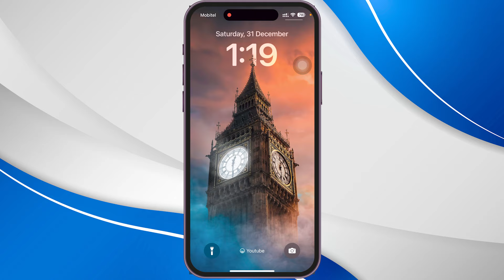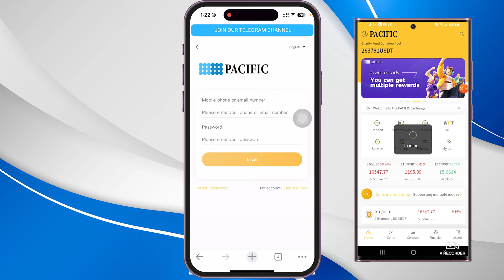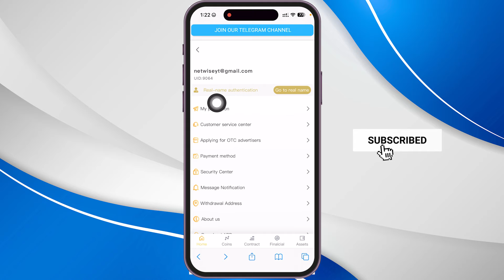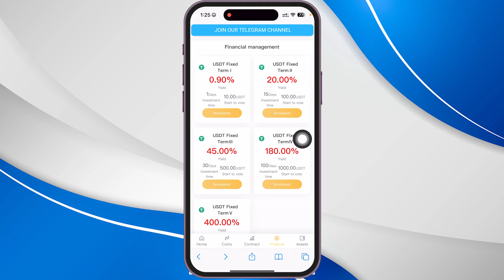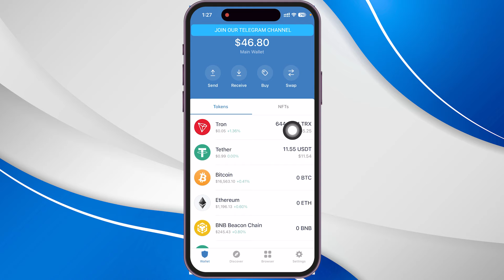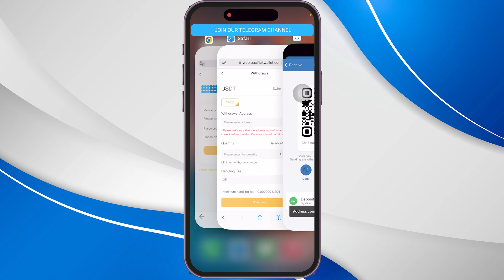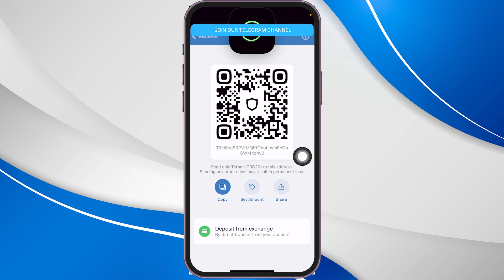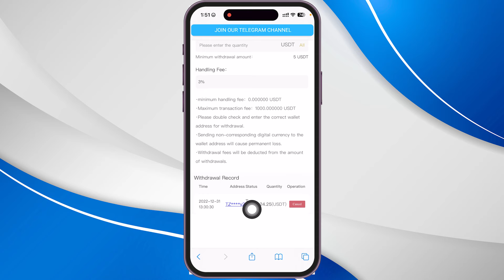The most profitable investment exchange in 2022 - EARN UP TO 400% Pacifickwallet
වෙබසයිට් ලින්ක් එක පහල comment section එකෙන් ගන්න.

We sincerely thank all viewers.
All viewers who register with Pacific Exchange may receive 2-10 USDT for FREE!!!
First come first serve basis as quota is limited!!!
Pacifickwallet Exchange admin Telegram: @PacificZoey
Pacifickwallet Exchange invitation code: myf52u

Long live your money. Changing lives; a higher financial altitude.
We look forward to having you join us & grow with Pacific Exchange now!!!

Pacific Exchange admin Telegram: @PacificZoey

Pacific Exchange makes dreams come to life, join our Pacific Exchange official Telegram channel & group now!!!

මෙම YouTube නාලිකාවේ තොරතුරු සහ පවතින සම්පත් අධ්‍යාපනික සහ තොරතුරු අරමුණු සඳහා පමණි. එය මූල්‍ය උපදෙස් ලෙස නොසලකන්න.